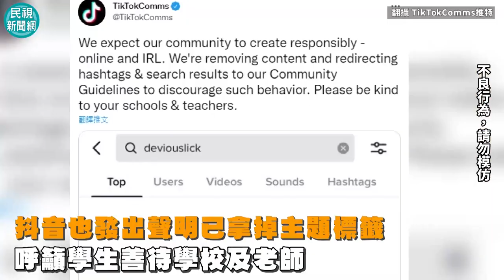抖音挑戰再惹議！偷竊行為成炫耀影片 全美學校廁所遭破壞－民視新聞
【民視快新聞】影音中心／鍾如婷報導影音社交平台TikTok（抖音海外版）受到全球年輕人歡迎，用戶還會發起各種挑戰，引發模仿效應，過去抖音挑戰就曾發生過許多意外，而最近新流行的挑戰「deviouslick」，使學生們為了完成挑戰，紛紛破壞學校，像是把置物櫃搬到廁所、偷走洗手乳等，讓全美國的學校聞之色變向抖音抗議，抖音還因此在官方推特表示刪除該標籤，並呼籲學生們尊重學校。